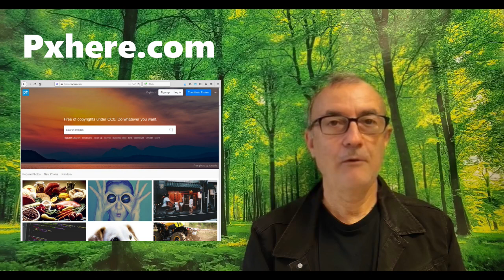Dos repositorios de fotos libres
Este vídeo está generado con IA. Se publica en mi cuenta de TikTok.com/@gorkapalazio y Youtube.com/gorkapalazio